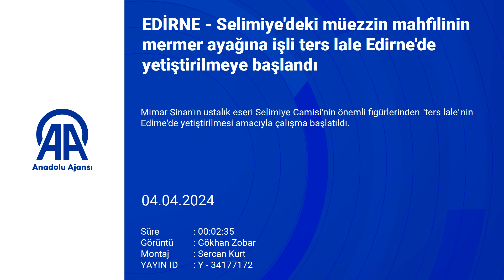Ters lale Edirne'de yetiştirilmeye başlandı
Mimar Sinan'ın ustalık eseri Selimiye Camisi'nin önemli figürlerinden "ters lale"nin Edirne'de yetiştirilmesi amacıyla çalışma başlatıldı.

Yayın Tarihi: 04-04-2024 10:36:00